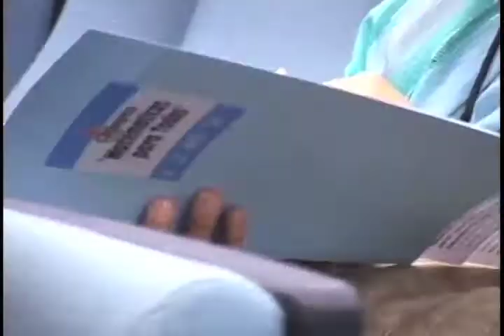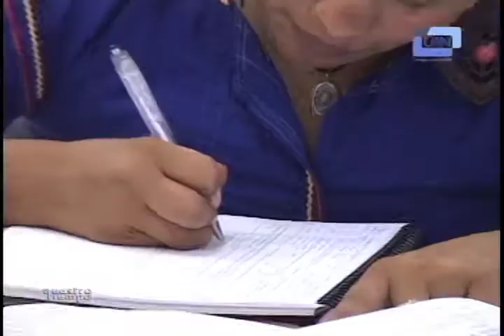Nuestro Tiempo / Matemáticas para Todos